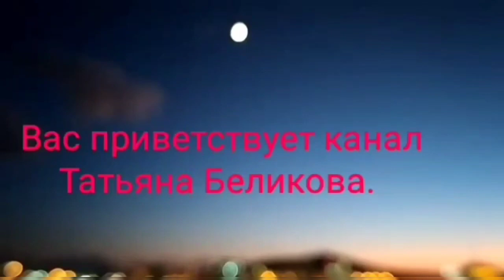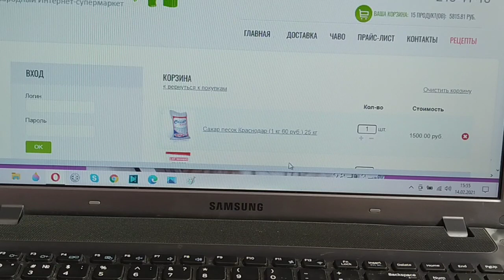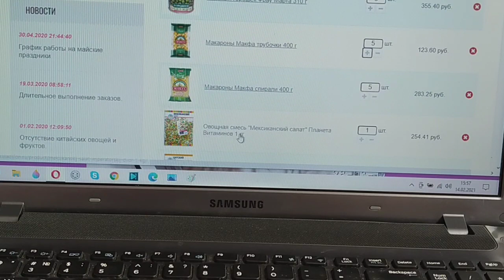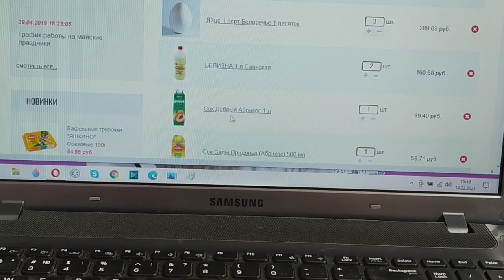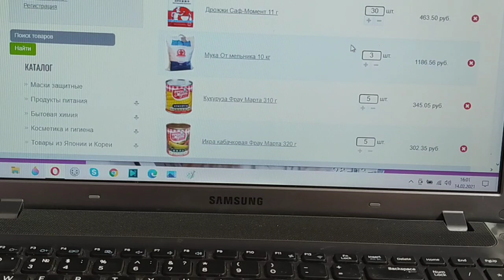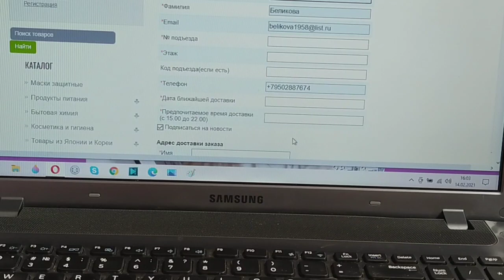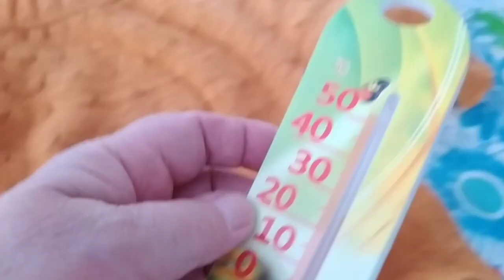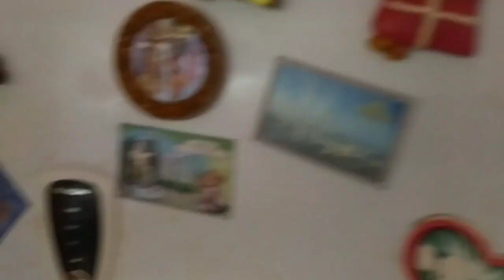Заказ продуктов на дом /// Вот так рождаются шедевры /// Примерка///